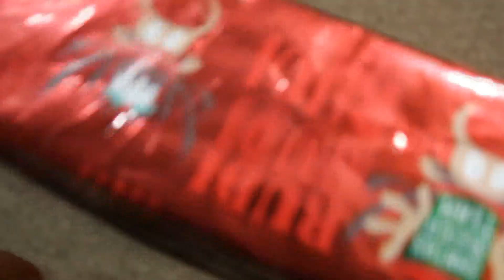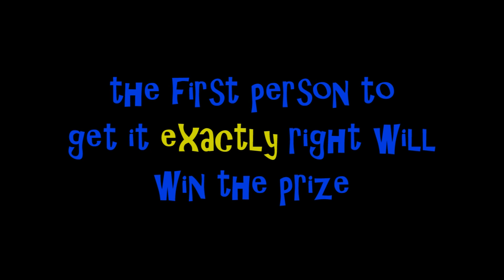Win this Lego set! Just guess what it is! (NOW CLOSED)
Win this Lego set just by guessing what it is! In this video I show a Lego set wrapped up. I unwrap the present, but I've pretty much edited it out so you can't see anything of the box. Based on the size and shape of the box, and any glimpse that you got of it as I ripped the wrapping paper, can you guess what set it is?
The first person to get it right, will win the set.
You must put the set number in your guess, and preferably the name too. (If you know the name but not the number, Google it and you will find the number easily).

Here are the full rules:

1. To enter, watch the clip and guess which set I am unwrapping
2. Write the name and set number in a comment on this video. You must include the set number otherwise I might not know which set you are talking about (lots of Lego sets have very similar names).
3. You do not need to include the name of the set, but it is better if you do. You don't need to spell the names of the set 100% correctly.
4. Only one guess is allowed per channel.
5. If you win and you don't want the prize or you are not allowed to claim the prize, you can request a shout-out instead of the prize.
6. To win you have to get the answer exactly right. Only the first person to guess the right answer will win. There is no second prize.
7. If you edit your comment, your guess will not be counted.
8. You are allowed to change your guess, but if you want to do that you must delete the comment which contains your original guess and then add your new guess as a new comment.
9. Gold Puffin Lego Animation are the judge of who has won the competition and their say is final.
10. You do not need to be a subscriber of Gold Puffin Lego Animation to enter this competition.
11. The competition closes at the end of Friday 14th December 2018, which means the last time that you can enter is 11:59pm GMT on 14th December
12. Anyone can enter, and the prize will be posted to the winner wherever they live in the world.